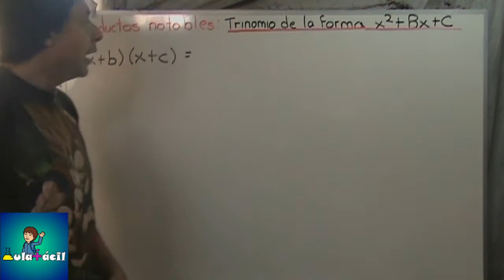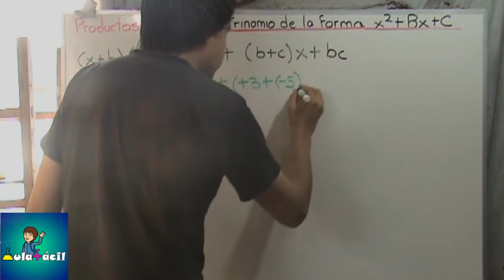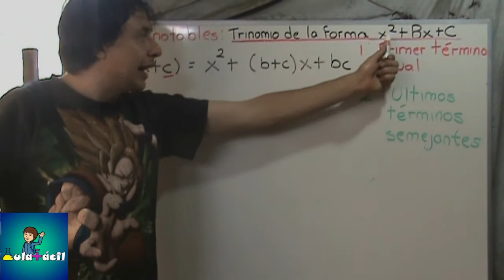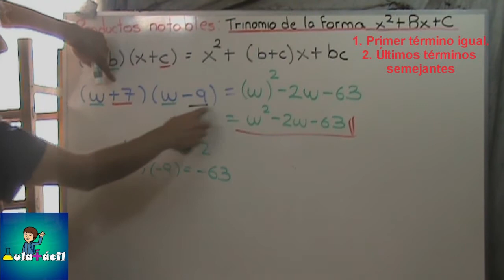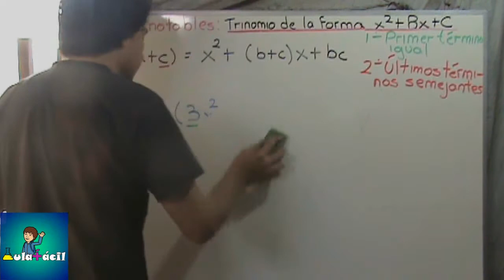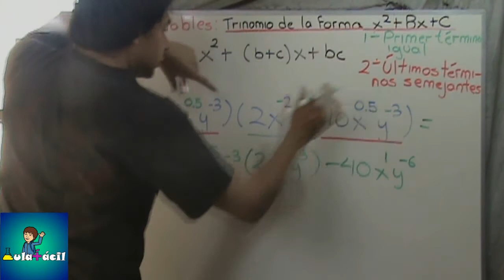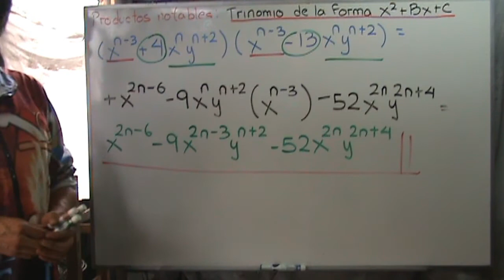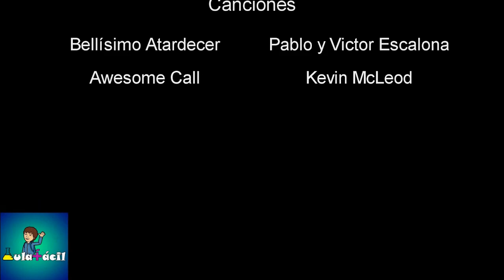086 Productos notables: Trinomio de la forma Ax2+Bx+C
En esta ocasión veremos cómo realizar la multiplicación  de dos binomios que tienen el primer término igual y los últimos términos son semejantes. Veremos el caso práctico cuando los binomios que se multiplican tienen la forma (x+a)  y (x+b). Después nos centraremos en casos más difíciles